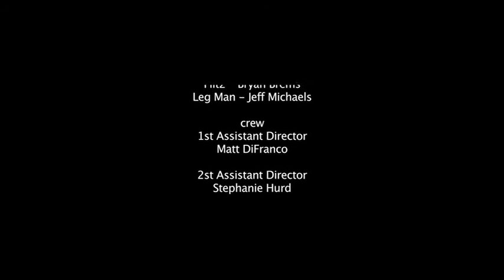Fumbling thru the Pieces - Episode 10 - It's all in a day! - Season 1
Staring Hillary B. Smith, Robert Maffia, Kelsey Robinson, Diane Delano, Tara Chocol-Joyce and Kitty Swink
Jesse has a day that she'd like to forget and Shara lends a hand on her first day at work. Some days,  you wish you could just pull the covers over your head and stay in bed.